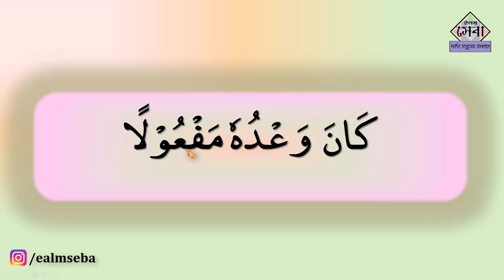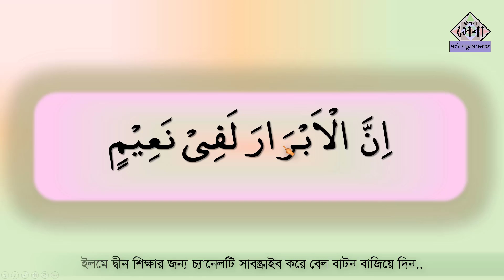কুরআন শিক্ষা কোর্স | arabic letters | EP 29 | কুরআন শিক্ষার সহজ পদ্ধতি | Quran Shikkha | Elam Seba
Noorani qaida এর মাধ্যমে কুরআন শিক্ষার সহজ উপায়,

তাইসিরুল কুরআন কায়দা বই এর ২৯ নম্বর পর্ব ,
বিষয়ঃ- আরবী হরফ এর পরিচয়।

Taisirul Quran Qaidah Part 29,
Sub: arabic letters,
Noorani qaida,

তাইসিরুল কুরআন কায়দা এর সকল পর্বের লিংকঃ-